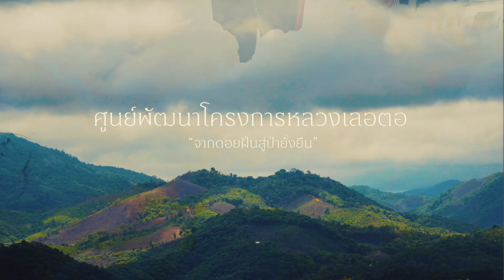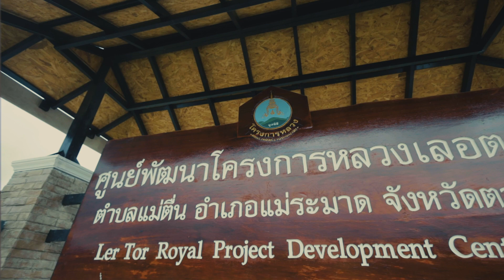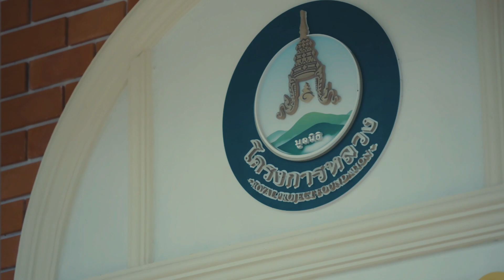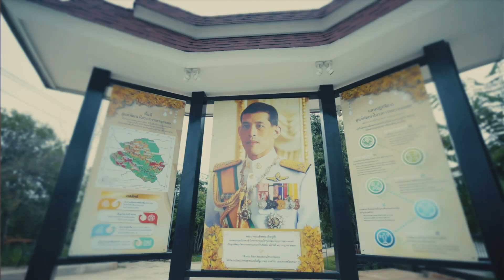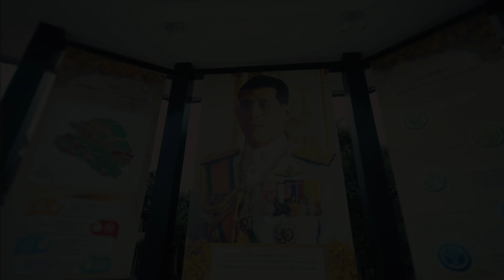เลอตอ Edit 1